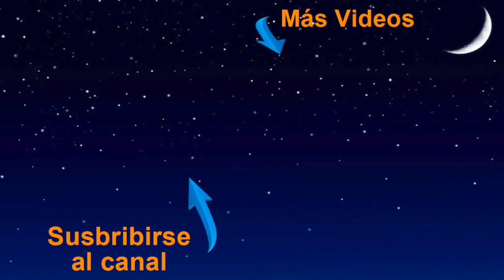Música Instrumental de Guitarra Relajante para Trabajar y Concentrarse. Atardecer Marino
Musica original: Victor Y Pablo Escalona.
Lunacreciente Records Co.

Musica para meditar y calmar la mente al mismo tiempo que se disfruta de este paisaje de mar atardeciendo.